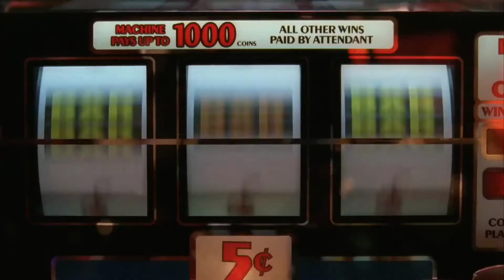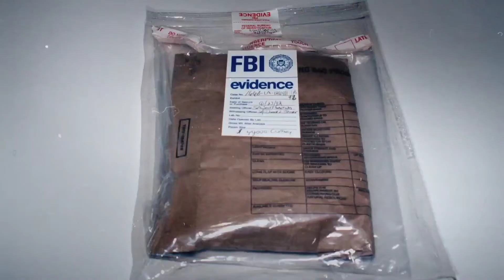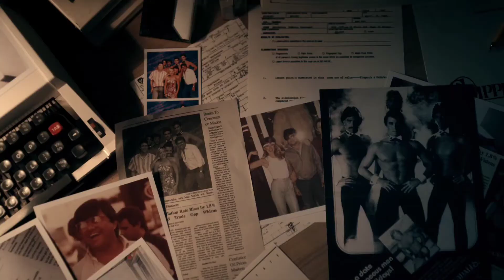Curse Of The Chippendales | Official Trailer [HD] - FilmTrailers UK & Ireland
The male dancers of Chippendales captured the hearts and dollars of the 80s. But whatever goes up, must come down. Watch Curse of The Chippendales soon on Prime Video.